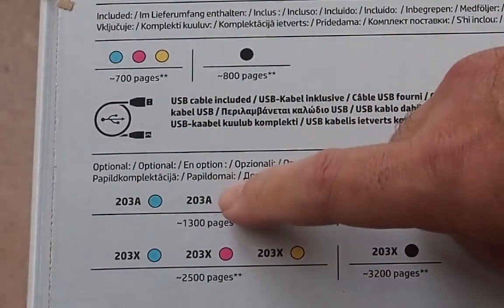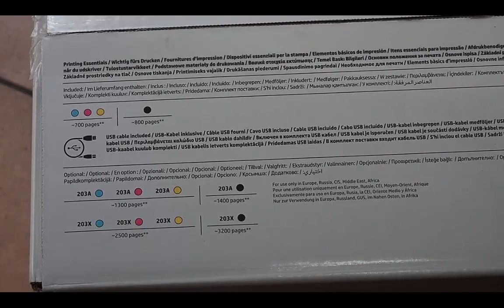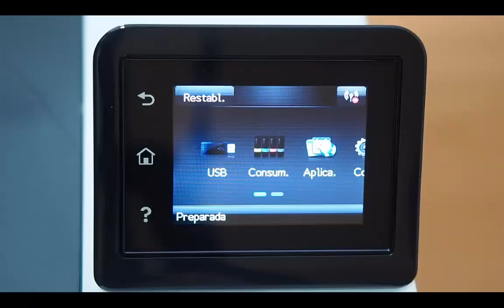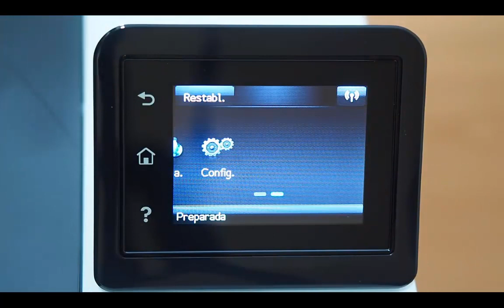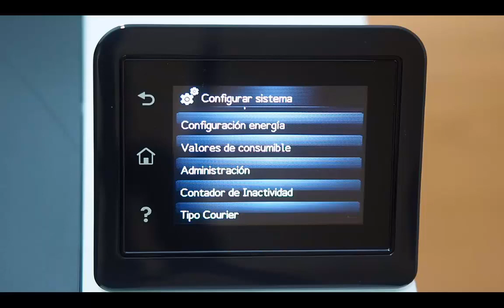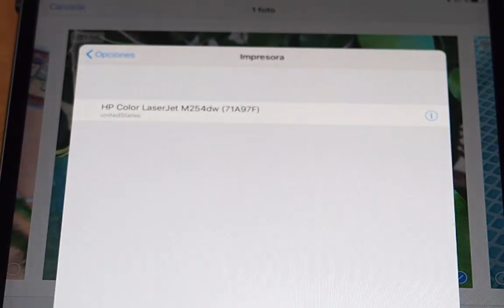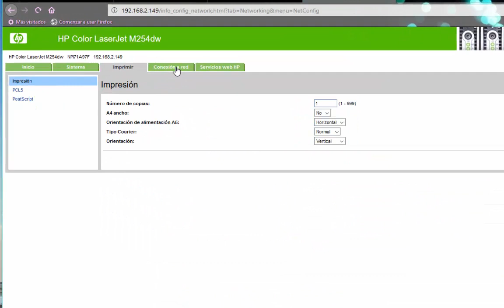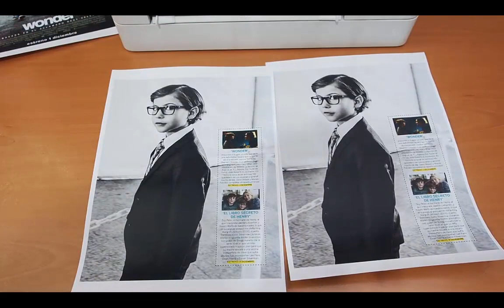HP Color Laserjet Pro MFP M254dw - ¿Imprime tan bien como aparenta?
Aqui está la reseña escrita

Es una maravilla de impresora, podeis leer la reseña en el enlace de arriba.